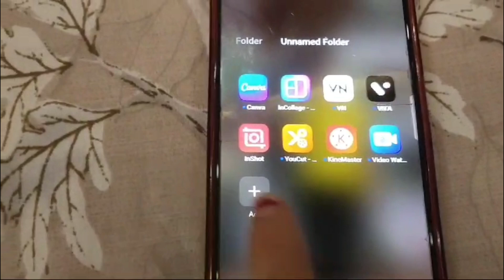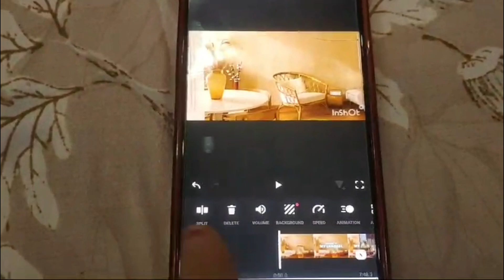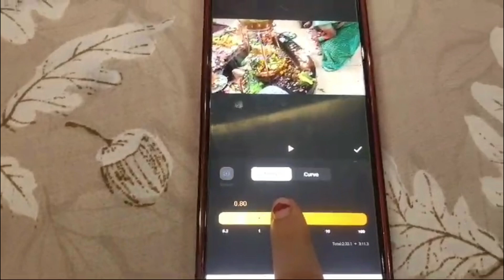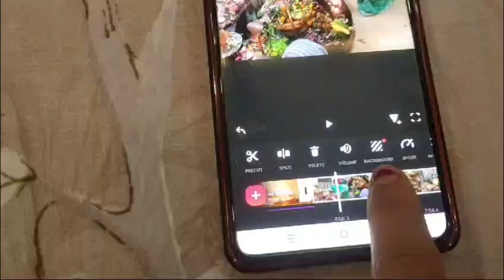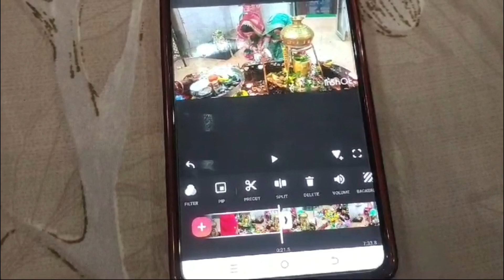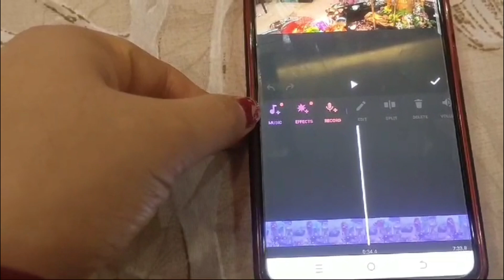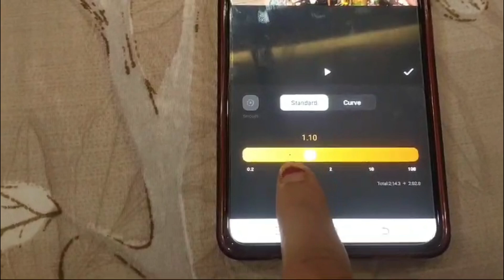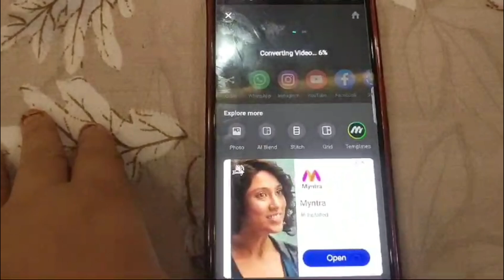ऐसे करती हू मै अपना Longवीडियो एडिट🤗सबसे आसन तरीका😱देख लो ना तो पछताना पड़ेगा100%वीडियो होगा वायरल👍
indian lifestyle
indian lifestyle of housewives
housewives

my chuda collection
chuda collection vlog
chuda collection haul
my chuda collection haul
my chuda collection vlog
chuda collection
chudi collection
chudi collection haul
chudi collection vlog
my chudi collection vlog
my chudi collection haul
my chudi collection
kangan collection
kangan collection vlog
kangan collection haul
my kangan collection vlog
my kangan collection haul
my kangan collection
my banarasi saree collection
my banarasi saree collection vlog
my banarasi saree collection video
my banarasi saree collection vlog in hindi
banarasi saree collection
banarasi saree collection vlog
banarasi saree collection vlog in hindi
banarasi saree collection video
banarasi saree collection with price
my saree collection
my saree collection vlog
my saree collection video
my saree collection vlog in hindi
saree collection
saree collection vlog
saree collection vlog in hindi
saree collection video